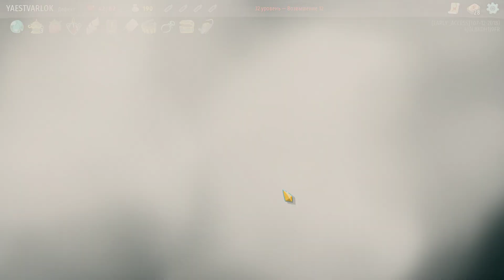ПРИНЦИПЫ / Slay the Spire - прохождение Варлока - 115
Slay the Spire - прохождение рогалика с карточной механикой и затягивающй динамикой! Enter the Gungeon плюс Хартстоун!

Если Вам понравилось видео, то подумайте над кликом по кнопке "лайк"! Это большая помощь!

Об этой игре:

"Мы смешали жанры ККИ и «рогалик» в попытке предоставить вам нашу лучшую одиночную карточную стратегию. Вам предстоит собрать уникальную колоду, встретить множество причудливых монстров, найти разнообразные могущественные реликвии и повергнуть Шпиль!"